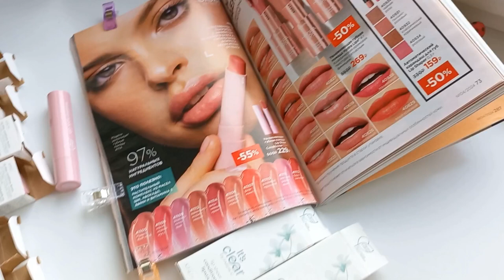Увлажняющая губная помада Lip Sheer Conditioner ITs Clear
Свотчи 10 оттенков Увлажняющая губная помада Lip Sheer Conditioner ITs Clear
97%  натуральных ингредиентов
Содержит растительный комплекс из масле Ши, Авокадо, Дыни и Витамина Е
Создает естественное покрытие с эффектом влажного блеска. Имеет питательную формулу, деликатные оттенки.

Бесплатная дисконтная карта со скидкой от 20% на всю продукцию Faberlic - Регистрация в первую линию